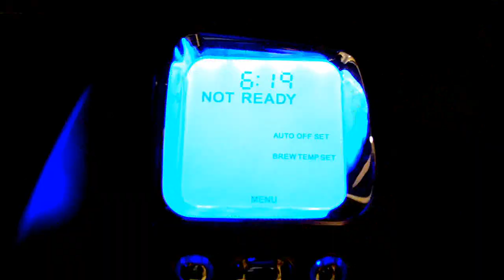Hardcore Coffee -- MLG 360 XxBREWSHOTxX EpiC QuickBrEw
This video took over 3 hours to edit.